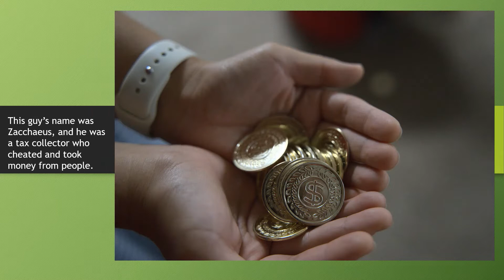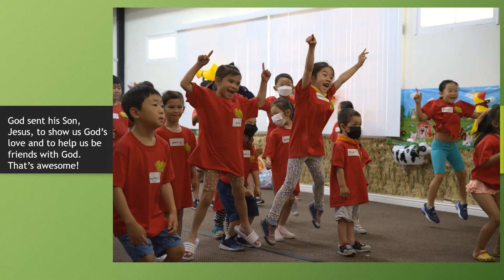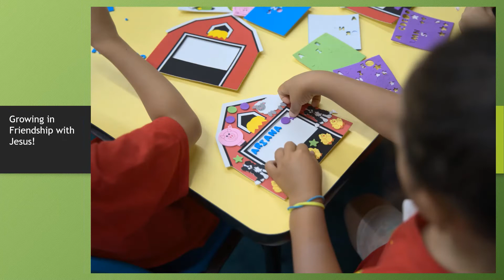Spotlight VBS 2022 with music